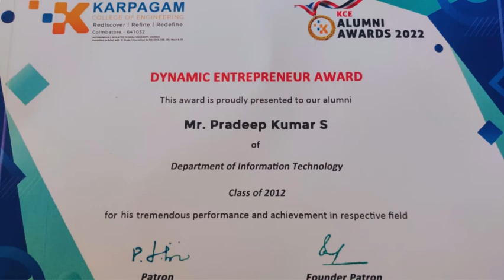Mr. Pradeep Kumar is honored with the award "Dynamic Entrepreneur" by Karpagam college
Sky High Academy School of leadership is one of India’s premier leadership training institution for Nature Learning|Experiential Learning | Outbound Training |AeroSports | Adventure trips
we offer
Outbound learning program
Adventure High Rope based program
Team building and corporate strategy building
Nature learning
Experiential learning
Zip line
Tent accommodation🏕️

For any queries kindly call to

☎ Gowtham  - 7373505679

Jai Hind💪